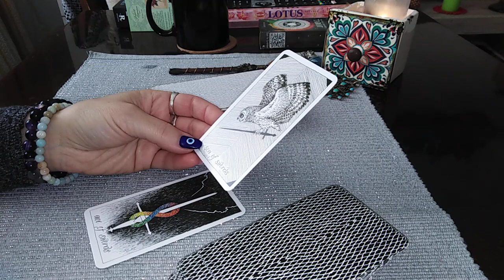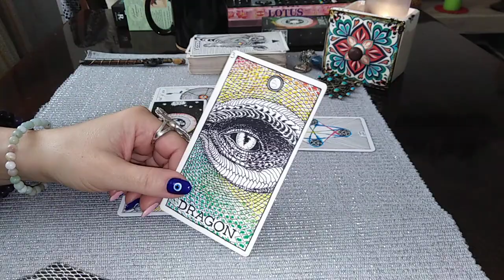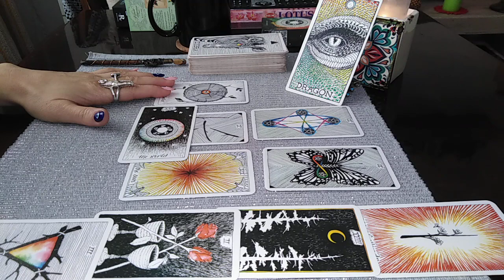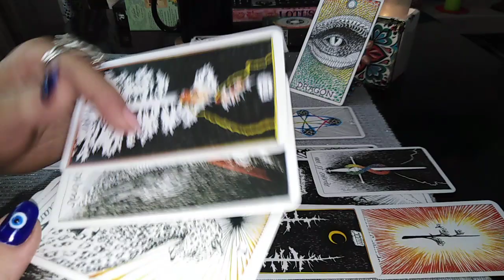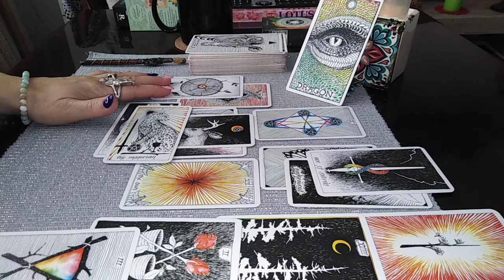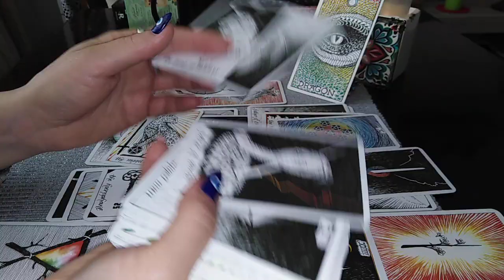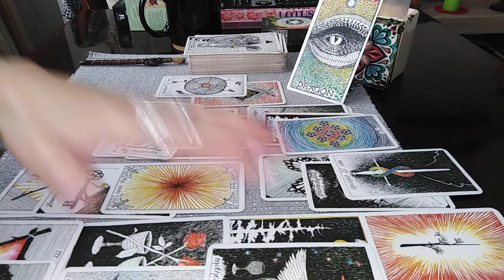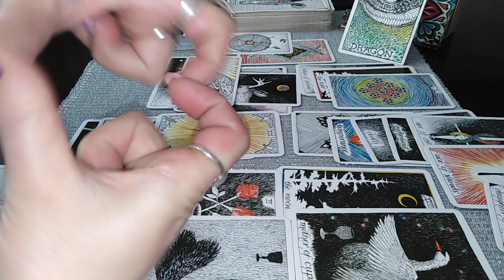RAC - FEBRUARIE 2022 - CINEVA SPECIAL VA IUBESTE/O NOUA PASIUNE/ Un Proiect Aduce SOARELE in Viitor.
Etalare pentru zodia RACULUI: Soare, Luna, Ascendent sau Venus. A se retine ca aceste citiri sunt colective. Va invit sa Selectati informatiile care corespund vietii voastre particulare.
Va astept !